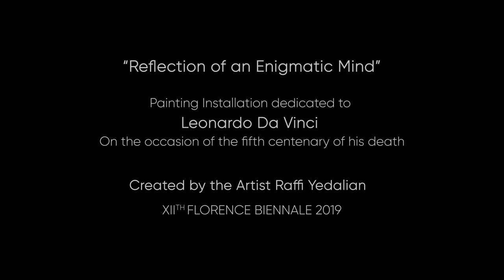"Reflection of an Enigmatic Mind" Leonardo Da Vinci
On the occasion of the fifth centenary of his death
Created by the Artist Raffi Yedalian
XIIAFLORENCE BIENNALE
Directed by: Joseph Berberian
Produced by: Vexposure